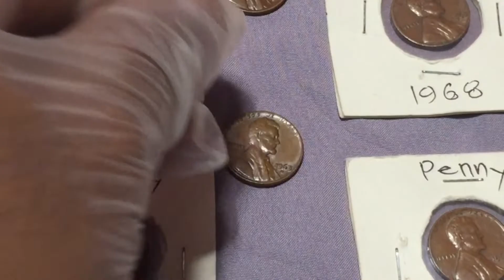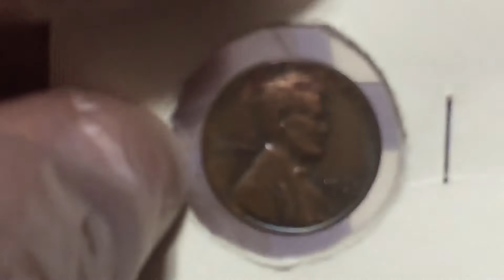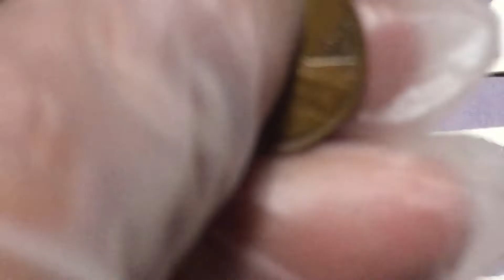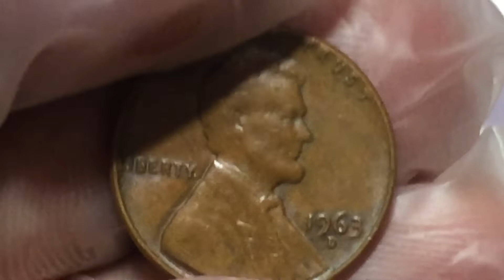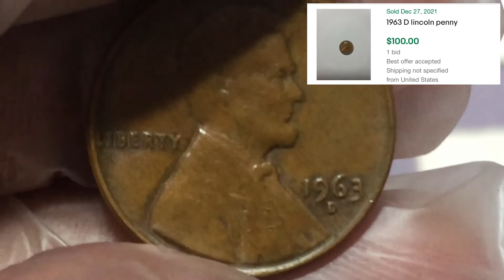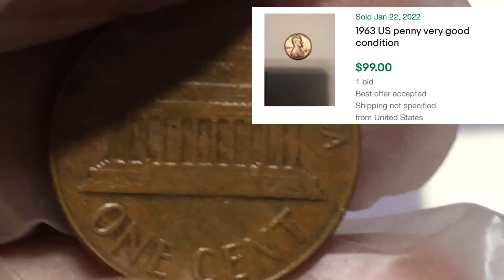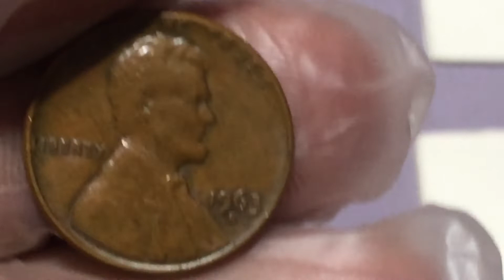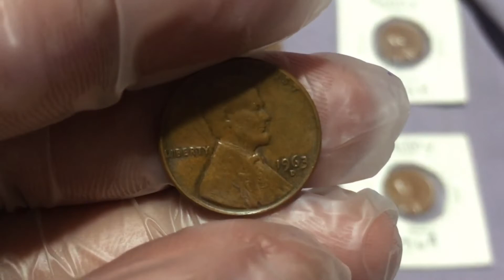#121 "1963 U.S. 1 Cent, Denver Mint"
Alamin ang mga detalye at mga naibentang mga baryang 1963 Penny galing sa bansang Amerika.